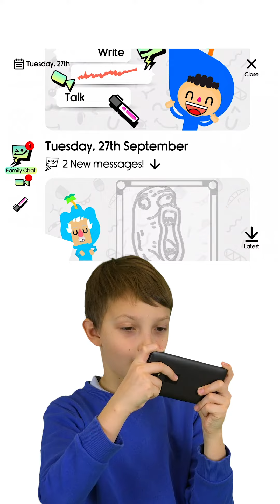Whiteboard MEMES Boy VERTICAL EDIT A